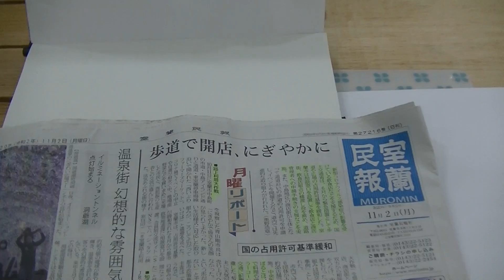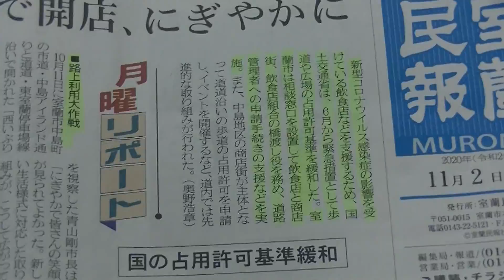室蘭市 時計メガネ宝飾店 室蘭民報より コロナ対策 歩道で開店